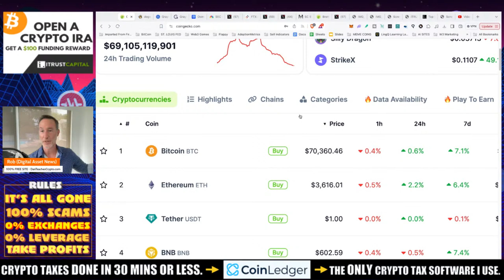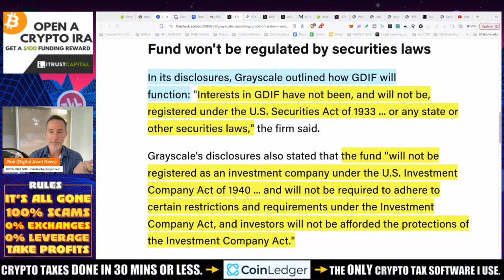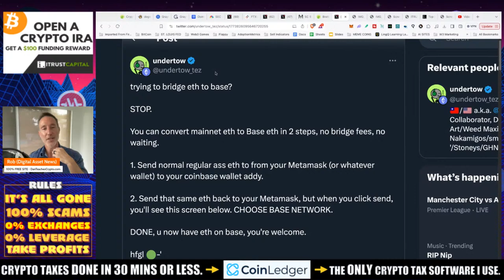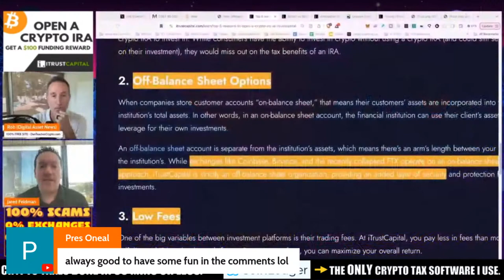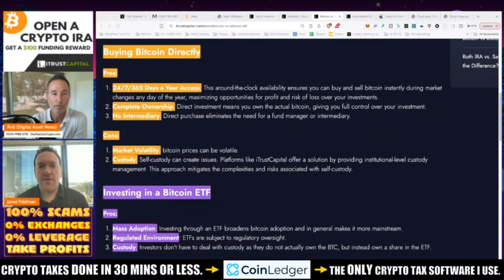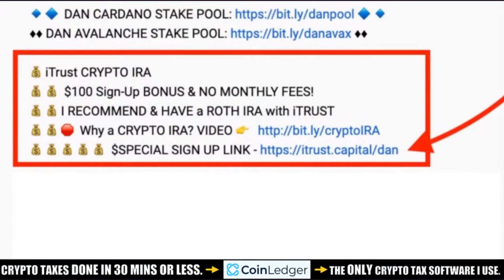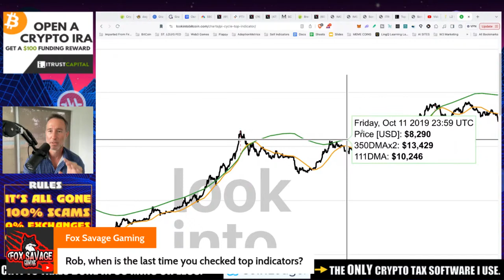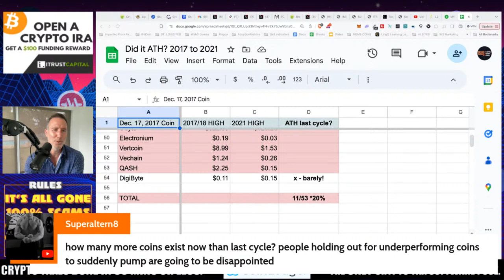FRONT RUNNING MILLIONAIRES. STAKING. MEMES, TAXES, IRA's.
Grayscale is doing something interesting and I don't understand how they're going to get away with it. Also, meme coins continue to dominate and April 15th deadline for IRA's and Taxes are upon us!

●▬▬▬▬▬▬CELSIUS/VOYAGER TIMELINE▬▬▬▬▬▬▬●

0:00 - Market Recap | Topics Overview
2:45 - Dog Wif Hat GAME
3:10 - Grayscale MILLIONAIRES ONLY & Coinbase
8:37 - FED RESERVE wins it's case.
11:13 - SOLANA bought and sold time frame
13:23 - MEME COIN PERSON TO FOLLOW & Profits.
15:38 - Getting on BASE
20:05 - iTRUST interview on Bitcoin ETF's, IRA's & Shut downs.
36:16 - Q&A

●▬▬▬▬▬▬CRYPTO ESSENTIALS▬▬▬▬▬▬▬●

●▬▬▬▬▬▬▬▬FOLLOW D.A.N.▬▬▬▬▬▬▬▬▬▬●

●▬▬▬▬▬▬▬▬STRATEGIES▬▬▬▬▬▬▬▬▬●

●▬▬▬▬▬RECOMMENDATIONS▬▬▬▬▬●